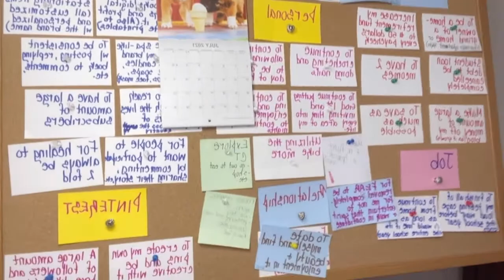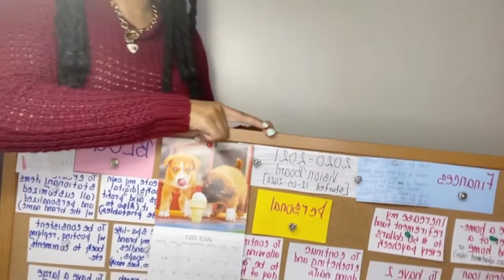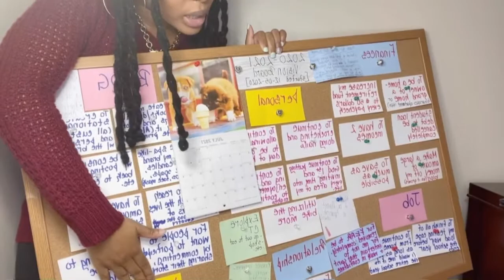How To Stay Focus On Your Vision & Accomplish Your Goals I SingleChronicles7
Hi guys! My blog will give you a bit more detail on how to create your vision board and the steps of today's video.
♡If You Enjoyed This Video♡
♡Stationery Items♡
Weekly Blog Posts Thursdays 8am EST